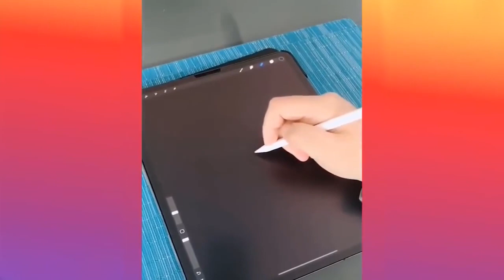Amazing Continuous Machinery & Most Admirable Workers😍 | So Satisfying Videos😍